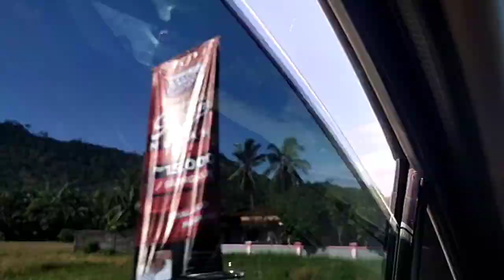PERJALANAN KE NEGERI SEJUTA PESONA‼️JALAN LINTAS PADANG KE PAINAN PESISIR SELATAN SUMATERA BARAT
Pada video kali ini kita akan melakukan perjalanan dari Kota Padang menuju ke Painan Pesisir Selatan Provinsi Sumatera Barat.
Di sepanjang perjalanan kita akan disuguhkan dengan pemandangan pantai, laut dan juga perbukitan yang indah dan memanjakan mata.